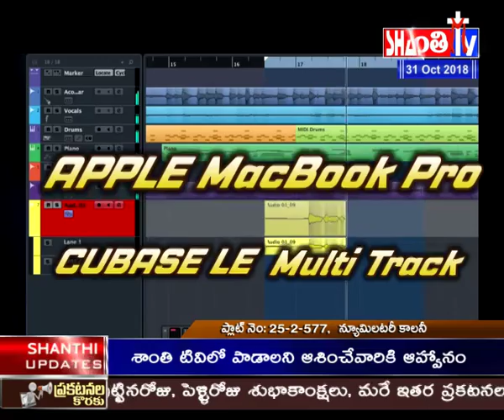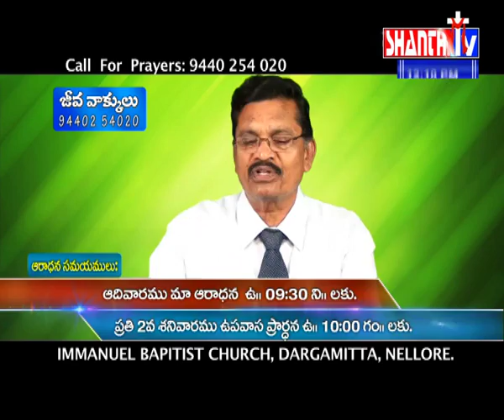Shanthi Tv Nellore Live